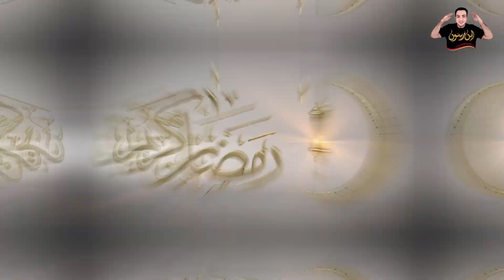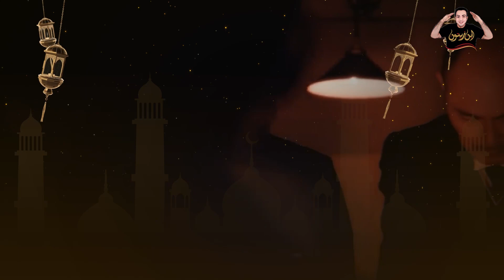رمضان أحلي مع حكاوي ابن زيتون | أحداث يوم 7 رمضان | معلومات في الصميم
هتعرف في حكاوي_ابن_زيتون الأحداث اللي حصلت في كل يوم من أيام شهر_رمضان | أحداث تاريخية أو أحداث من الوقت الحاضر | معلومات و احداث ممتعة كتير | همتستمتع في رمضان مع